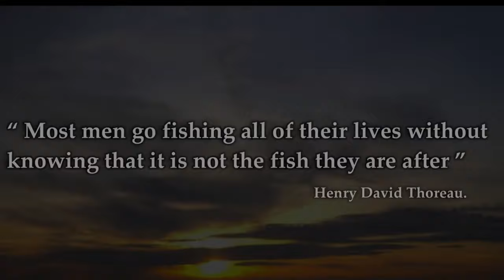The Last Winter Steelhead Trip of 2021 for us on TheBite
The last Winter Steelhead trip of 2021 is in the books. Also a blast of a fishery. Hopefully in years to come it only gets better and better and maybe a small image of what it once was. We had a fun day, all of us haven't fished together in a few months. The fish definitely kicked our butts on this trip but it is why we keep coming back for more. See you fish again next year.

WEIGHT SLIDES
Blue Fishing Weight Slider/High Strength Duo Lock Snaps
50 PCS Sinker Slides for Braided Line

SWIVELS
20 Pack Fishing Ball Bearing Swivel with Coastlock Snap, High Strength Copper and Stainless Steel,

BOBBERS
Large sliding bobber

LINE
   BRAID
4 Strands Braided Salt-Water-(High Vis White for Filming)

SPOONS
1oz Crocodile Spoons – 12 Pcs
SPINNERS